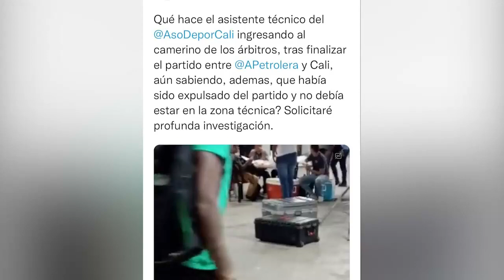Directivo de alianza denuncia presunta irregularidad arbitral